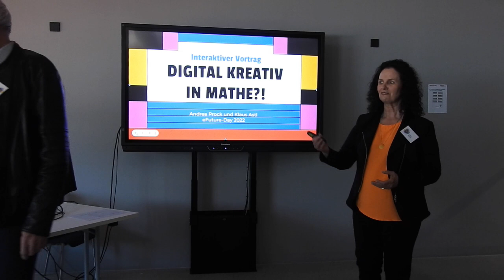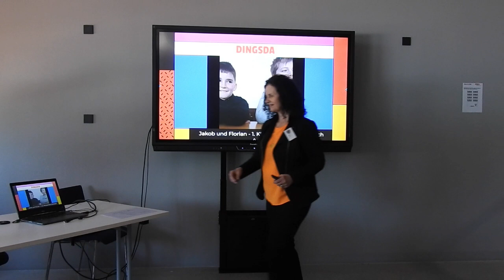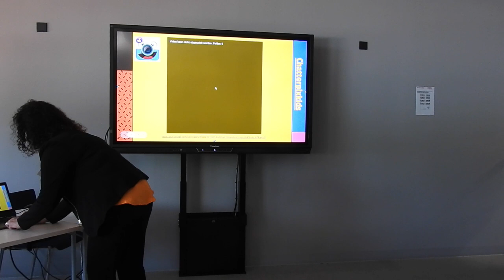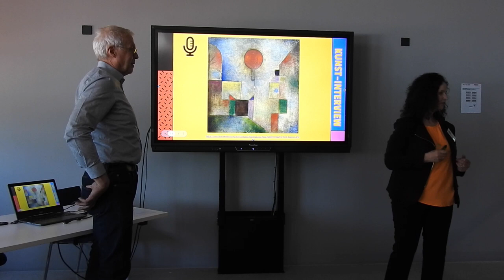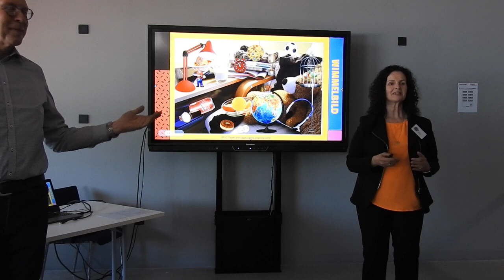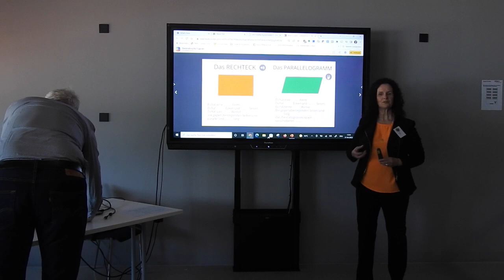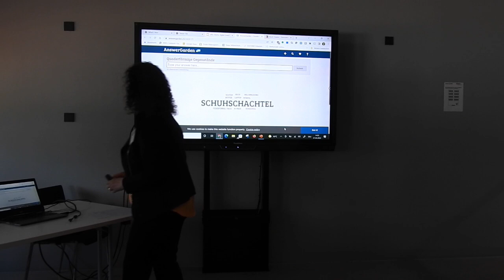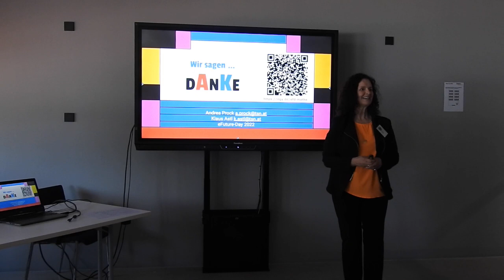Mathe digital kreativ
Präsentation von Andrea Prock und Klaus Astl, am eFuture-Day 2022